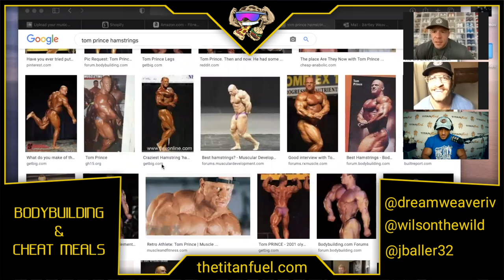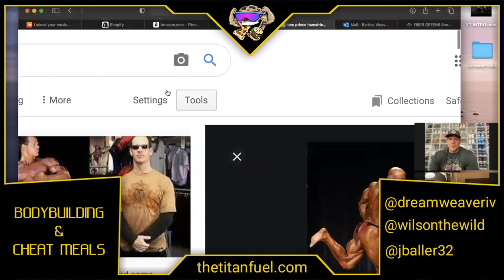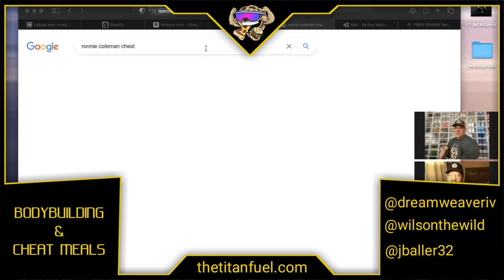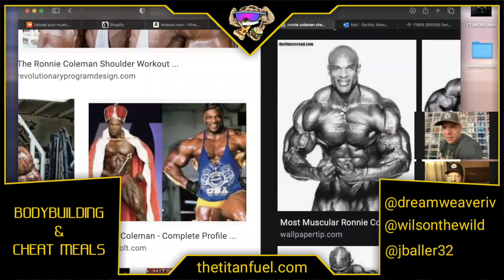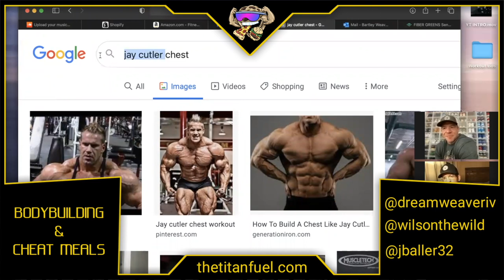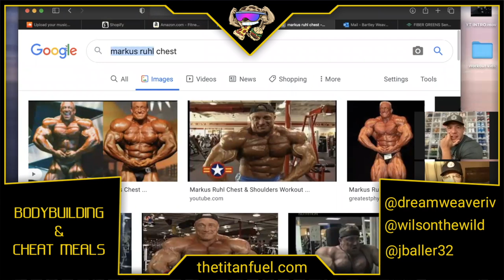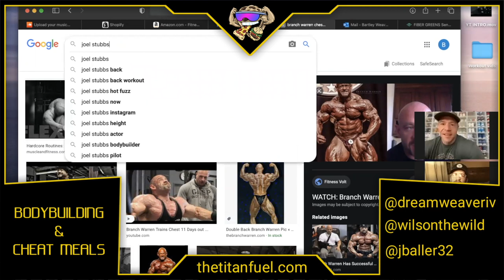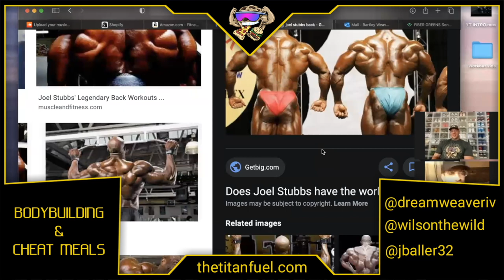Carb Cycling Explained - Bodybuilding & Cheat Meals - EP14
Thank you for tuning into another episode of BB&CM. We hope we can inspire you to work harder for that next cheat meal. Thank you for supporting the podcast, and don’t forget to pickup some merch from below to rep in your city!

Directly support the pod:
* Titan Fuel - “Titan10”

Featured discounts:
* Icon Meals - “DWF10”